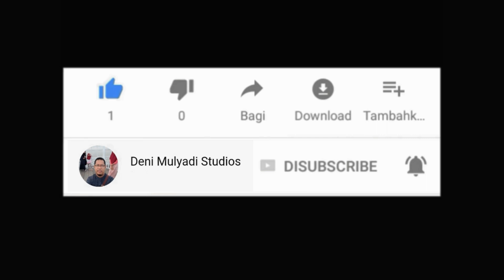TRAKTOR BANTING TAHAN LAMA TL 800 MESIN KUBOTA RD 85 DI1S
Traktor tangan/traktor sawah yang berada diberbagai lokasi akan membuat suasana yang tidak menjemukan bagi penonton pecinta traktor tangan/traktor sawah.

Support channel berbentuk materi :
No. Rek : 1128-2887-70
Kode Bank : 016
A/n : Deni Mulyadi